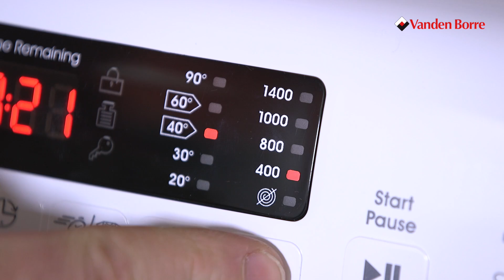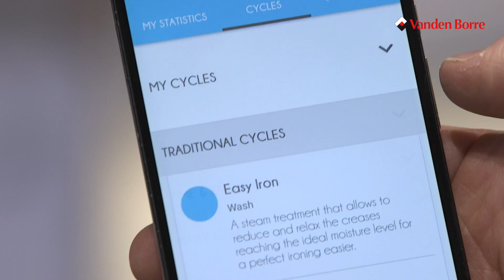Candy CS1492 D3S Smart Touch - Lave-linge - Notre vidéo produit Vandenborre.be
"Notre vidéo produit Candy CS1492 D3S Smart Touch - Lave-linge - disponible sur Vandenborre.be